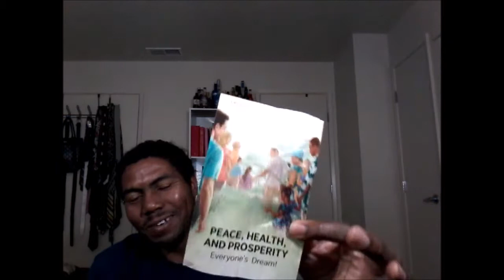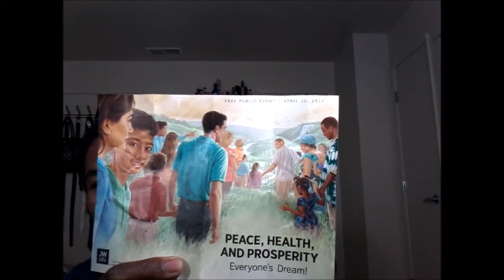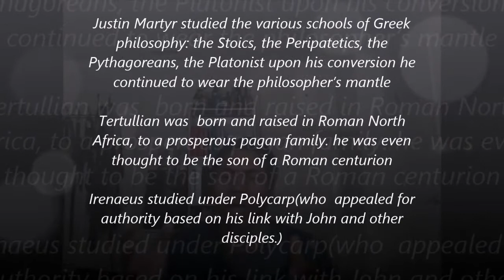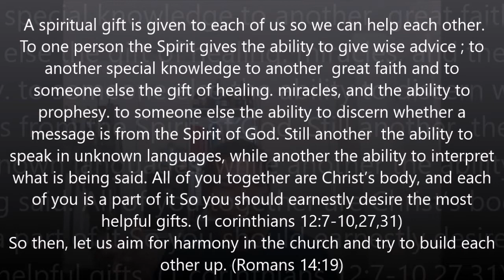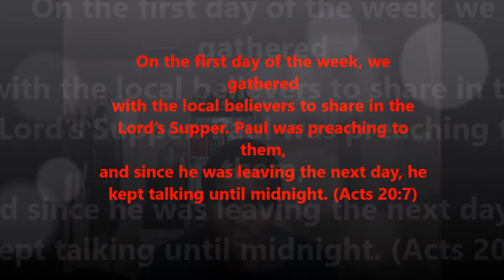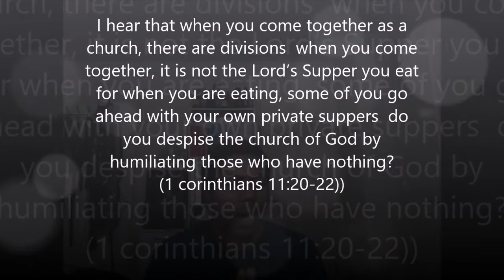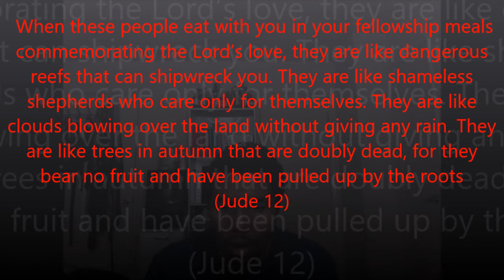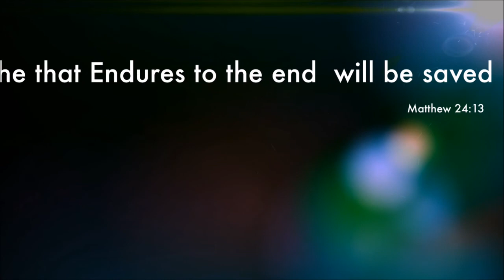Jehovah's Witnesses Memorial: Do they Observe it Like Jesus earliest Followers